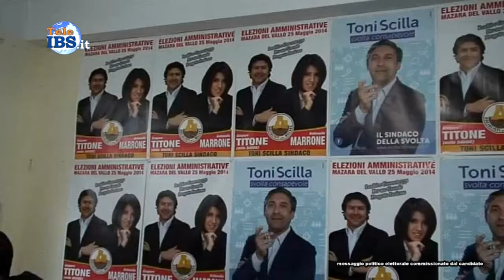2014-05-10 Toni Scilla al comitato elettorale di Davide Titone e Antonella Marrone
Toni Scilla al comitato elettorale di Davide Titone e Antonella Mar